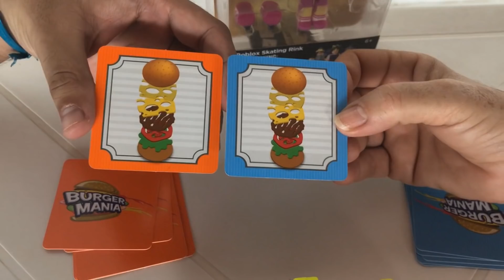O DESAFIO DA CORRIDA DE HAMBÚRGUER NA ESTEIRA!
Canal de jogos: Joga Velhote

Instagram do Velhote: @velhotedoyoutube

Galera, nesse vídeo eu trouxe um jogo super legal de hamburguer